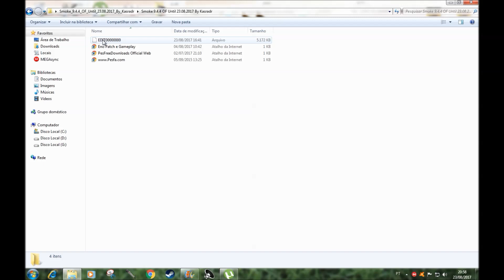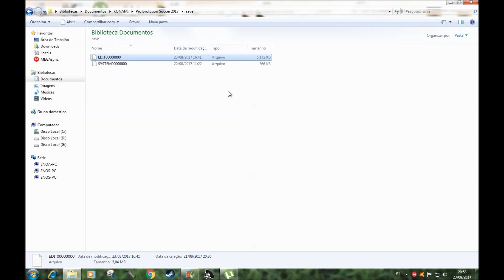OPTION FILE 2308 SMOKE PATCH 9.4.4 DOWNLOAD PES 2017 PC